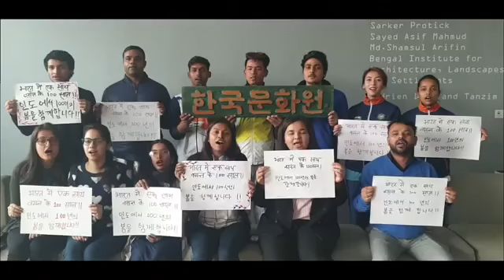Spring of 100 years - Our song 'Arirang'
100년의 봄 - 전 세계인이 함께 부르는 우리 노래 ‘아리랑’